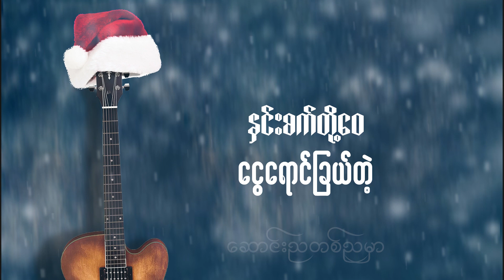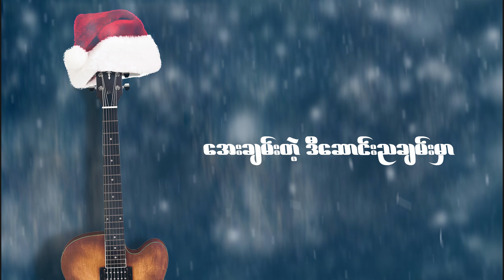အိပ်မက်ဆောင်း | ရေး/ဆို - ထူးမုန် | Lyrics Video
Title - အိပ်မက်ဆောင်း
Composed & Vocal : ထူးမုန် (Franki Htoo Moong)
Album: ဆောင်းအလင်္ကာ
Music & Mastering - Kim Pu
Video Edited - Khaing Pwee

အိပ်မက်ဆောင်း
ဟေမာန်ရာသီဆောင်းညတစ်ညမှာ
ငွေရောင်ခြယ်တဲ့နှင်းစက်တို့ဝေ
ဆောင်းနှင်းပန်းတွေပွင့်ဖူးတဲ့အချိန်ရယ်
ကယ်တင်ရှင်ရယ်ဆင်းကြွခဲ့တယ်
သိမ်ငယ်စွာရယ်နွားစားခွက်လေးမယ်
နှလုံးသားတံခါးတွေဖွင့်ဆီးလို့ကြို

ဆောင်းနှင်းတွေ ဖူးပွင့်လို့ဝေ
အေးချမ်းတဲ့ဒီဆောင်းညချမ်းမှာ
မောင်မယ်တွေရယ်သတင်းကောင်းဖြန့်ဝေမယ်
ပေးဆပ်ခဲ့တဲ့ဘုရားရဲ့မေတ္တာ
ငွေရောင်ခြယ်တဲ့နှင်းပွင့်နှင့်အတူ
ကြိုဆိုနေမယ်မွေးနေ့ရက်မြတ်မှာ